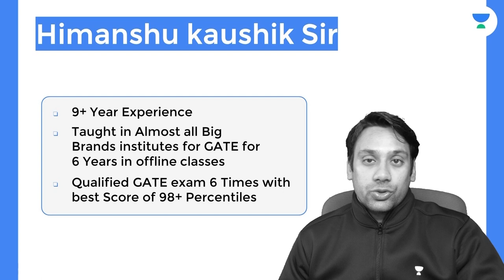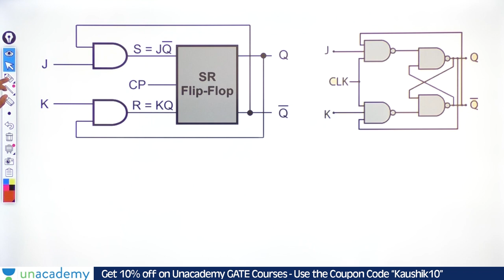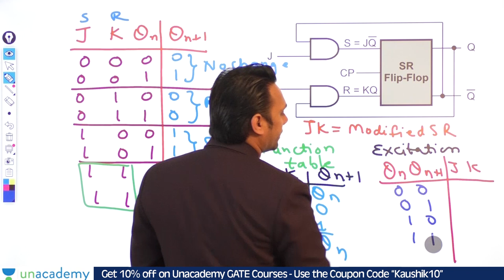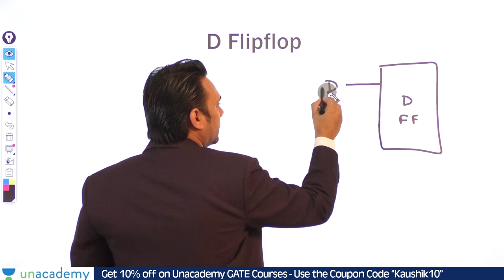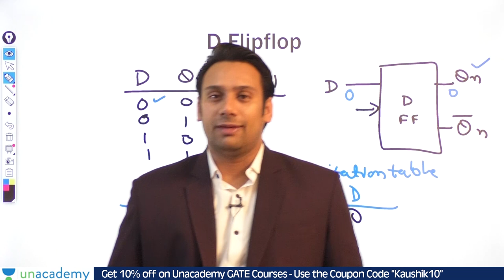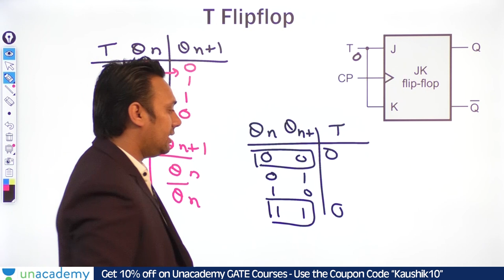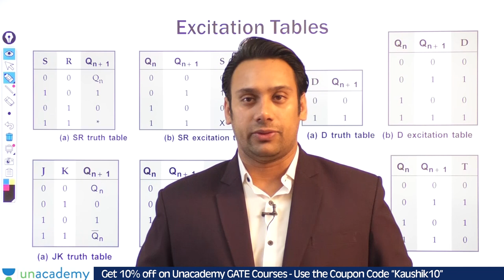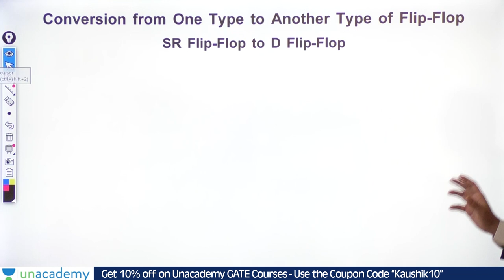What's the Difference between JK Flip Flops, T Flip Flops and D Flip Flops?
JK flip-flop is the same as an S-R flip-flop but without any restricted input. The restricted input of the S-R latch toggles the output of the JK flip-flop. JK flip-flop is a modified version of the D flip-flop. We attach a combinational circuit to a D flip-flop to convert it into a JK flip-flop.